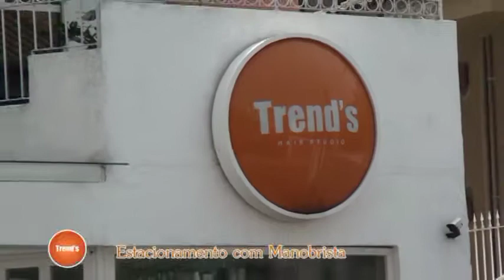Trends Hair Studio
Trends Hair Studio ed 02 - março 2014
Produzido por Sacchi Comunicação